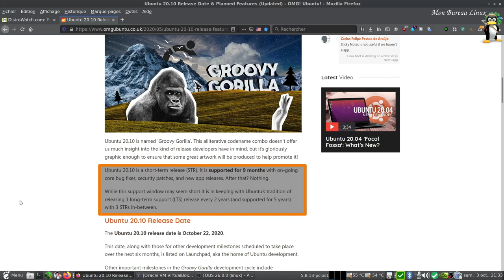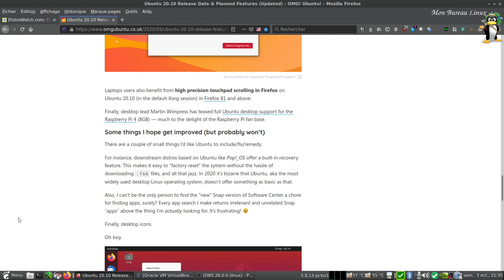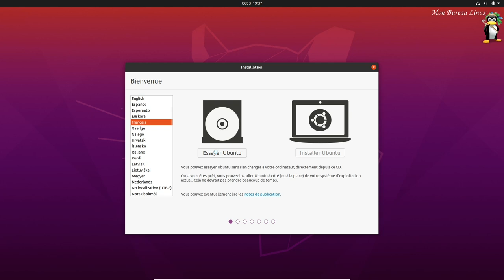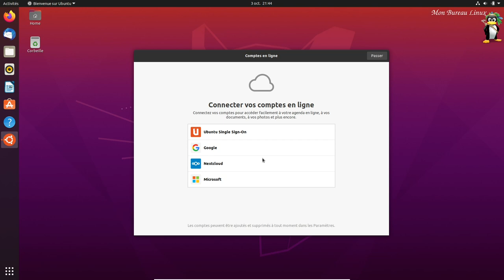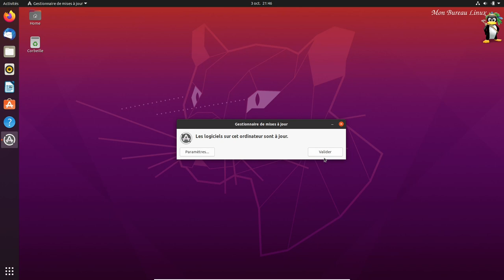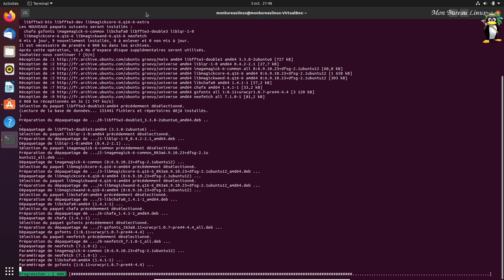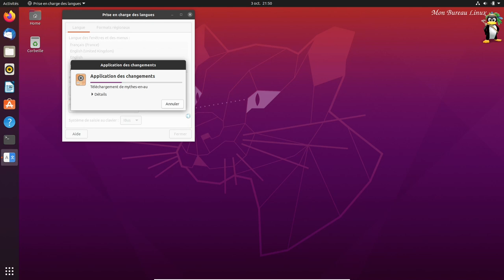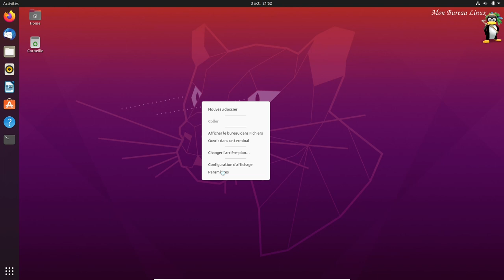Ubuntu 20.10 bêta gnome 3.38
Cette 20.10 bêta alias "Groovy Gorilla" est la prochaine version d'Ubuntu prévue pour le 22/10/2020.
C'est une version STR supportée pendant 9 mois.
L'intégration d'Active Directory est proposée à l'installation, option pour le monde de l'entreprise.
Cette Ubuntu prend en charge  le Raspberry Pi 4 (version 8Go).

Horodatage :
00:00 Introduction.
00:36 Support de 9 mois (version STR).
01:08 Planning pour le gel du kernel et Release Candidate.
02:03 Intégration de l'Active Directory possible à l'installation.
03:13 Paramètres de Virtualbox.
03:33 Lancement de Virtualbox.
04:43 Essayons cette Ubuntu.
05:08 Lancement d'Ubiquity.
06:03 Option Active Directory.
07:00 Reboot.
07:17 X11 (par défaut) ou Wayland.
08:08 Pourcentage batterie, gestion des icônes d'applications...etc.
08:40 Gestionnaire de mise à jour
11:03 Moniteur système.
11:50 Neofetch.
12:00 Snap list, snap version, lsb_release -a.
12:26 Reboot.
12:52 Option "Redémarrer" visible (manque la traduction en FR).
13:10 LibreOffice.
13:45 Manque aide visible paquet provenant déport ou snaptore.
14:51 Session sous Wayland.